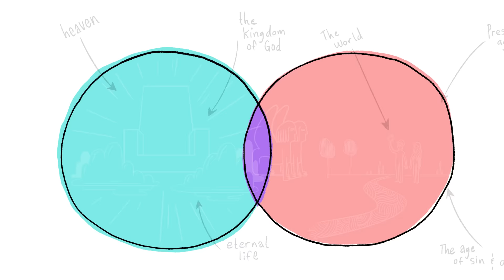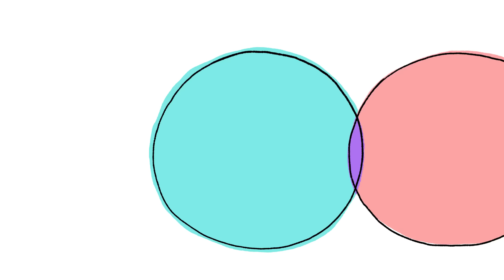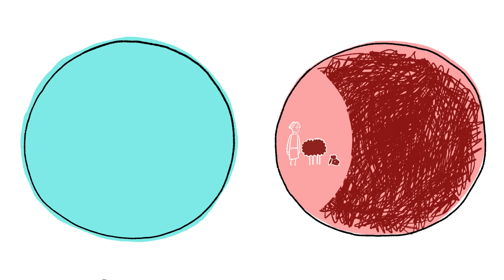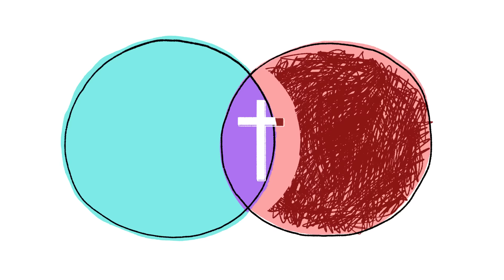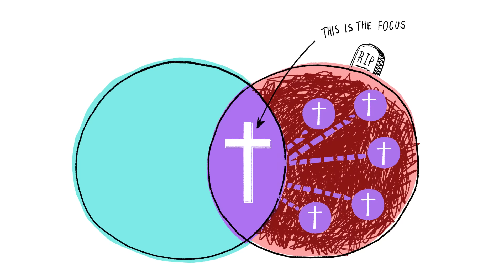Learn Where Heaven and Earth Overlap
What does the Bible really teach about heaven, and what is heaven’s relationship to earth? In this video, we explore the surprising biblical viewpoint that heaven and earth were meant to overlap, and how Jesus is on a mission to bring them together once and for all.

00:00 How to think about heaven and earth
1:00 Heaven and earth in the Garden of Eden
1:37 Where heaven and earth overlap in the biblical world
2:24 Being in God's presence through animal sacrifice
3:16 Heaven and earth overlap in Jesus
4:59 Heaven and earth are being reunited